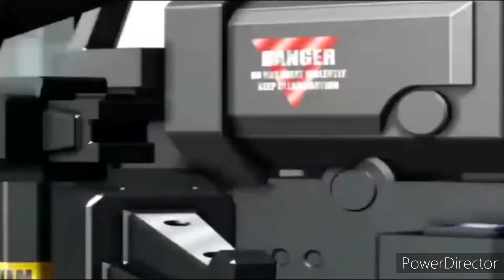Aqulas - What've done ( Linkin Park )